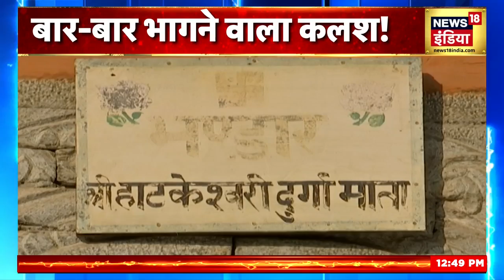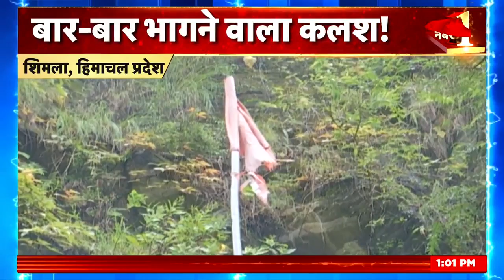Aadhi Haqeeqat Aadha Fasana : 'दैवीय' कलश का रहस्य, कलश अपने आप चल सकता है? | News18 India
Aadhi Haqeeqat Aadha Fasana: The secret of the 'divine' urn, can the urn run on its own? Such an urn that will start running as soon as it is free, such a claim of miracle that you will be surprised to see
Aadhi Haqeeqat Aadha Fasana : 'दैवीय' कलश का रहस्य, कलश अपने आप चल सकता है? एक ऐसा कलश जो आज़ाद होते ही भागने लग जाएगा, चमत्कार का एक ऐसा दावा जिसे देखकर हो जाएंगे हैरान